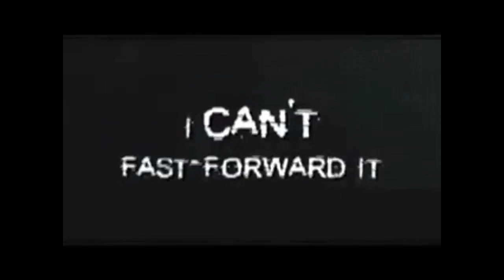Dewsbury On Demand October 2015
Dewsbury on Demand October 2015 - We talk to Russ, a new presenter on DTV and Get it off Our Chests